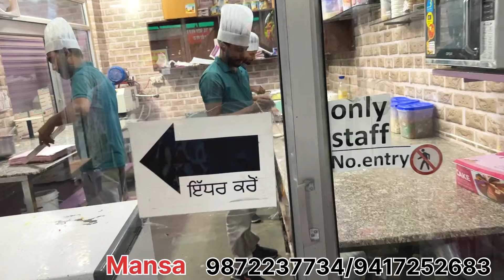S.K Cake Pastry Mansa | ਫੈਨਸੀ ਜਨਮ ਦਿਨ ਕੇਕ, ਪੇਸਟਰੀ, ਮੈਰਿਜ ਕੇਕ ਆਦਿ ਵਧੀਆ ਕੁਆਲਟੀ ਘੱਟ ਰੇਟ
S.K Cake Pastry Mansa | ਫੈਨਸੀ ਜਨਮ ਦਿਨ ਕੇਕ, ਪੇਸਟਰੀ, ਮੈਰਿਜ ਕੇਕ ਆਦਿ ਵਧੀਆ ਕੁਆਲਟੀ ਘੱਟ ਰੇਟ | Amrik bhaini jassa